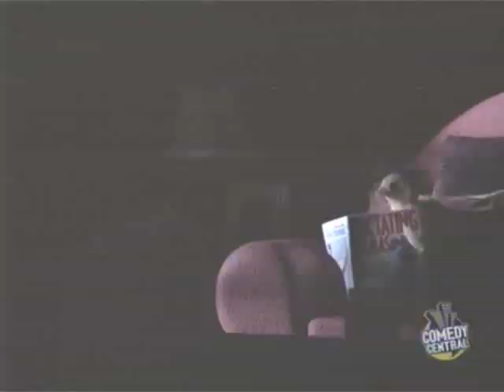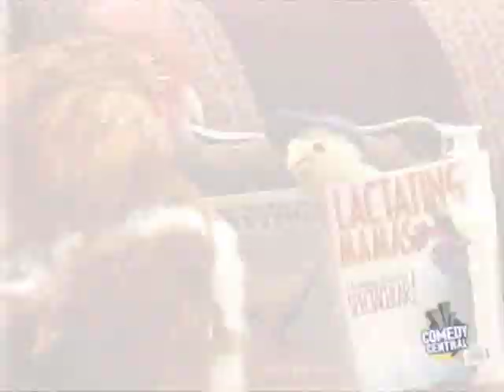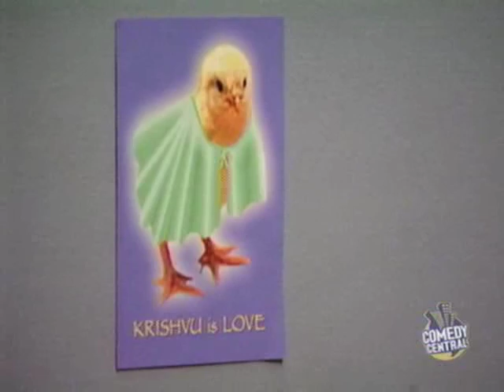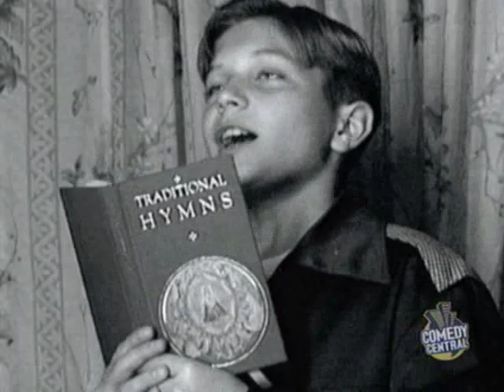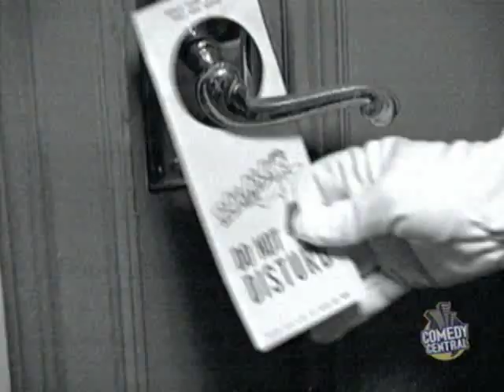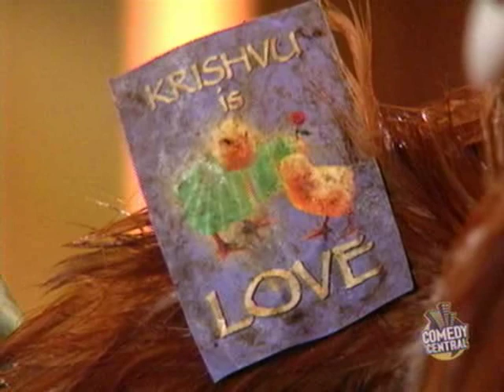TV Funhouse Ep2 - Hawaiian Day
I do not own. All rights to Comedy Central & Robert Smigel. Warning some mature content.